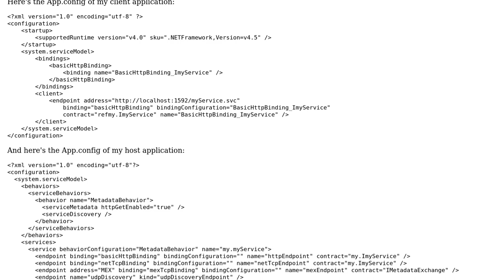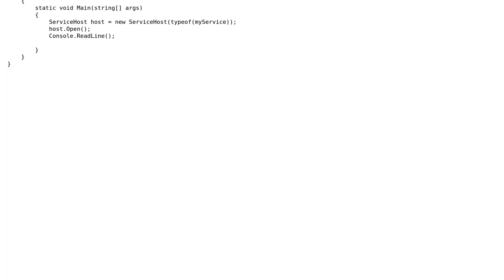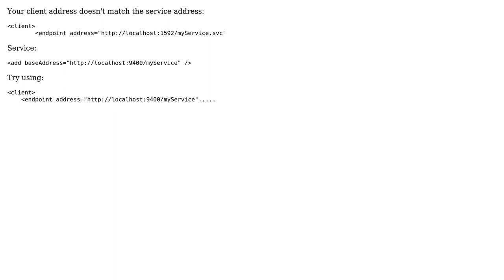WCF selfhosting works in VS2013 but not with generated exe-file (2 Solutions!!)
WCF selfhosting works in VS2013 but not with generated exe-file

With thanks & praise to God, and with thanks to the many people who have made this project possible! | Content (except music & images) licensed under CC BY-SA | Music | Images & others | With thanks to user Uriil user Tim user Boozzz and the Stack Exchange Network Trademarks are property of their respective owners. You are responsible for your own actions.